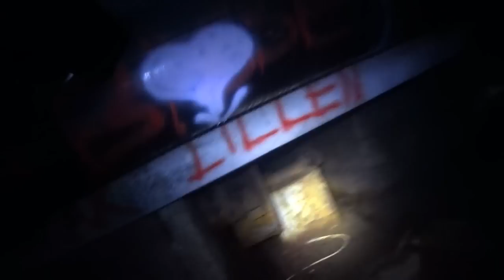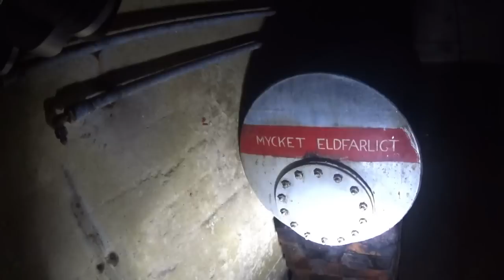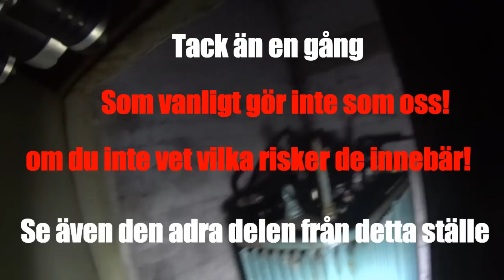Baslandia del 1 pannrum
pannrumet på baslandia